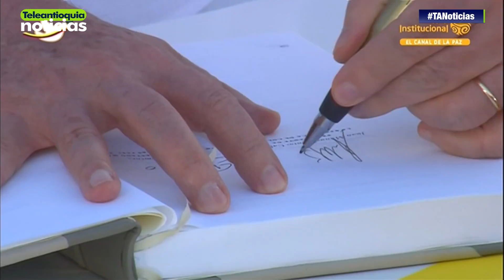Alcalde de Medellín pidió un consenso con la oposición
Para el alcalde de Medellín, Federico Gutiérrez, el premio Nobel de Paz que recibió el presidente Juan Manuel Santos, es una oportunidad para que el país tenga un propósito común a favor de la paz.

-Teleantioquia Digital-